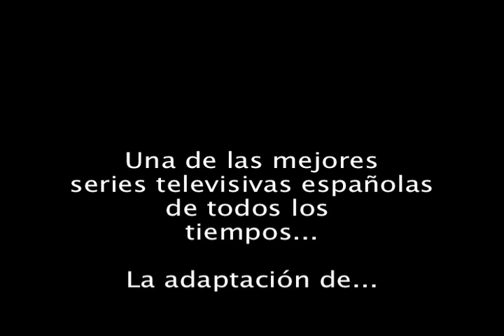Fortunata y Jacinta (Serie TVE, 1980)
Una de las mejores series de TVE de siempre, interpretada inmejorablemente por los mejores actores de siempre. Una joya. Música del gran Antón García Abril